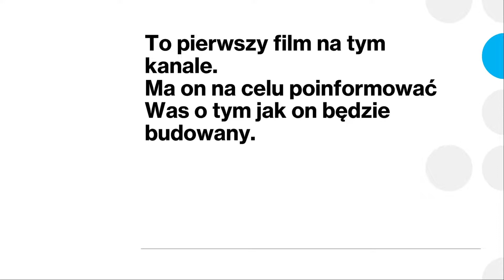Film o tym co będzie na tym kanale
Rozwiń opis do filmu, aby uzyskać szczegółowe informacje

Jest to krótki film o tym jakie treści oglądać będzie można na tym kanale.

Zapraszam do oddania łapki w górę i komentarza bo to motywuje do dalszej pracy.